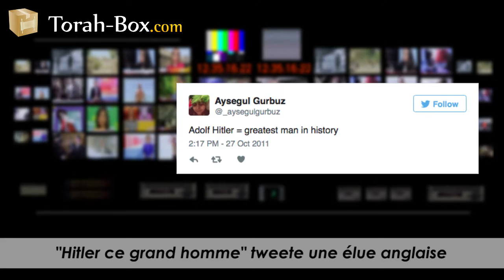Journal de la Paracha Metsora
Les titres :

- Les expulsions vont commencer

- "Hitler ce grand homme" tweete une élue anglaise

- Trois maisons de terroristes détruites

- Le vaccin contre le cancer fait ses preuves